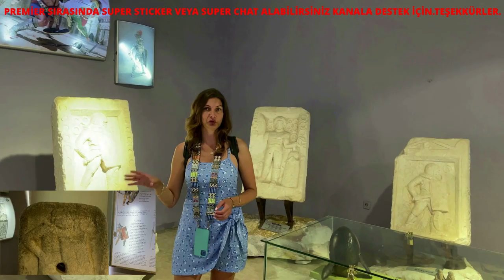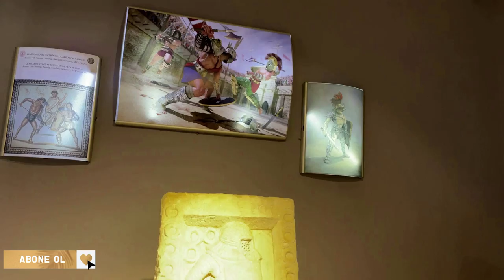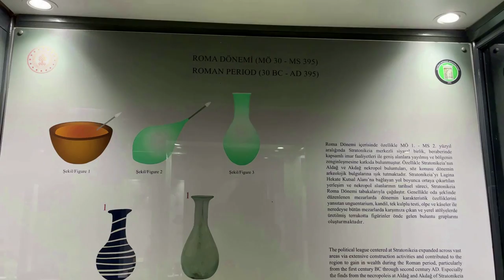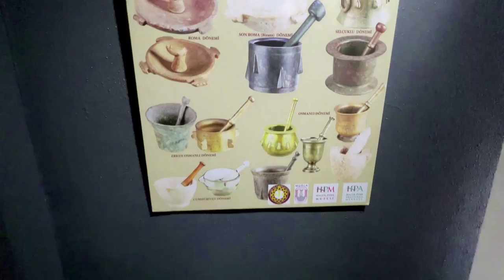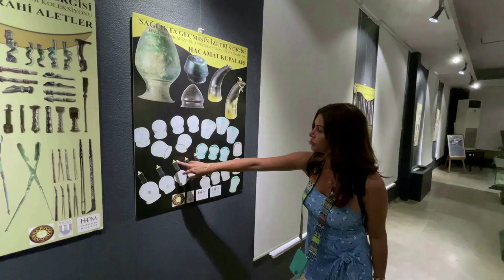Muğla Arkeoloji Müzesinin Gladyatörler Odası Ve Ula Göletinde Romantik Evlilik Teklifleri .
Muğla Müzesi 1994 yılında açılmıştır. Yapı olarak eski bir cezaevi binası seçilmiş ve restorasyonundan sonra müze binası olarak hizmete sokulmuştur. Müzeye antik kalıntılarla, heykellerle dolu avludan etrafında toplanmış 3 ana bölümden ve 1 adet sanat galerisinden oluşmaktadır.
Ula Göleti
Muğla ilinin Ula ilçesi sınırları içerisinde yer alan Ula Göleti; oldukça ideal bir mesire alanı olarak dikkat çekmektedir. Doğal güzellikleriyle dikkat çeken bu alanda çok sayıda çam ağacı da yer almaktadır. Aynı zamanda da üç farklı restoranda da bu doğal güzelliğin keyfini çıkarmak mümkündür. Tatil yapmak ve iyi bir yemek yemek isteyenler için bu su kaynağının kenarı oldukça etkin bir yer tutuyor. Geniş bir alan üzerine kurulu olan Ula Göleti, herkesin huzurlu bir zaman içinde olmasını da sağlıyor. Bu yüzden de Muğlalı ziyaretçilerin uğrak noktasıdır. Aynı zamanda da yöresel yemekleri tatmak isteyen ziyaretçilerin de ilgisini çekmektedir.

Ula Göleti çam ormanları ve makisiyle oldukça yeşil bir alan olarak ifade edilmektedir. Aynı zamanda da yapay bir su kaynağı olmasına karşın ziyaretçilerin ilgi gösterdiği bir alandır. Muğla Büyükşehir Belediyesi tarafından imar edilen bu bölgede iskele, peyzaj ve piknik alanları bulunmaktadır. genel olarak Muğla halkı tarafından fazlasıyla ilgi çeken bir konumdadır.